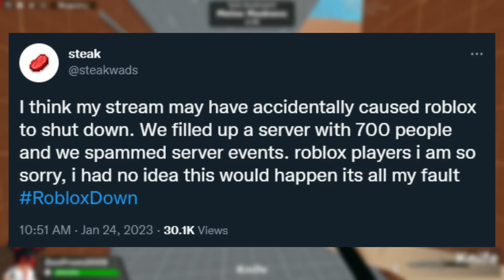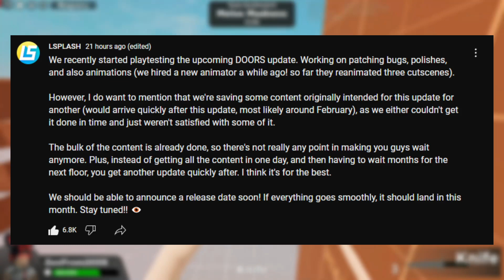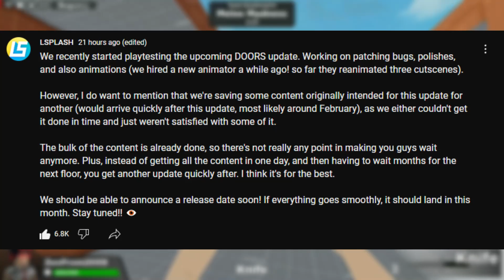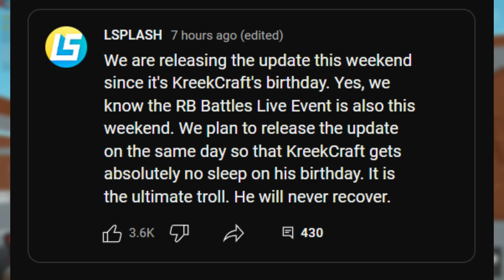DOORS IS HAVING A UPDATE THIS WEEKEND... | Roblox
DOORS!!

Chapters:
0:00 - Intro
0:10 - Skate crashed all roblox servers
1:36  - DOORS UPDATE THIS WEEKEND?!?!
3:30 - Doors music is uncopyrighted
3:56  - Outro